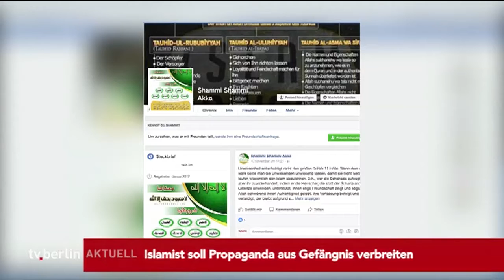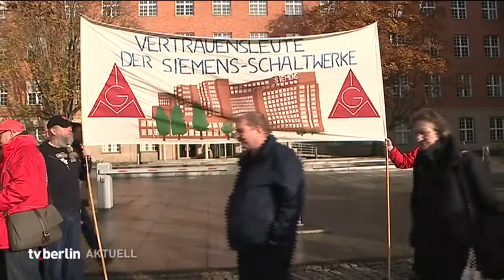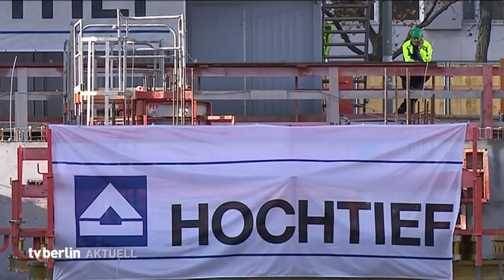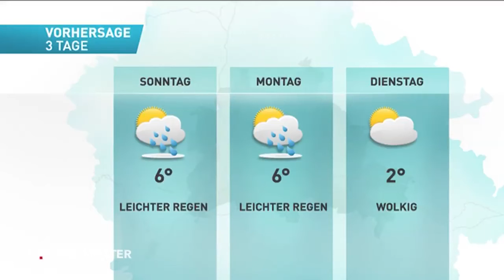tv.berlin Nachrichten vom 17. November 2017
Die Themen im Überblick:
Koalition längst noch nicht sicher
Islamist soll Propaganda aus Gefängnis verbreiten
1300 Siemens Mitarbeiter protestieren
Urteil zu Polizist unter Neonazi-Verdacht
Erste verkaufsoffene Sonntage stehen fest
Grundsteinlegung für neues Verwaltungsgebäude
Lohse verlässt Fischers Fritz
das Wetter